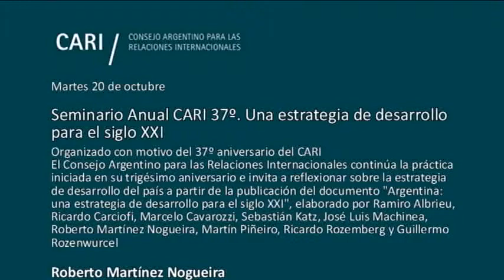Institucionalidad y el papel del Estado - Roberto Martínez Nogeira PARTE 6